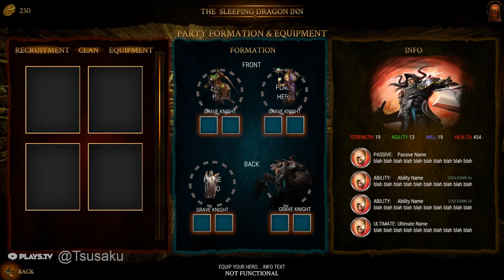Battlecursed Gameplay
Battlecursed is an uncompromising dungeon crawler set in a gritty fantasy world. Players customize their party to face off against an army of nightmarish creatures in an ever-changing adventure.
You can buy this game on steam for 9.99€/$